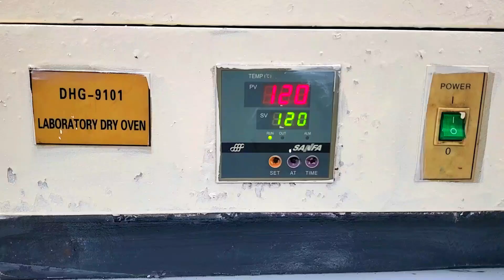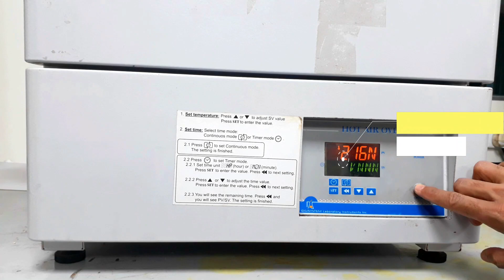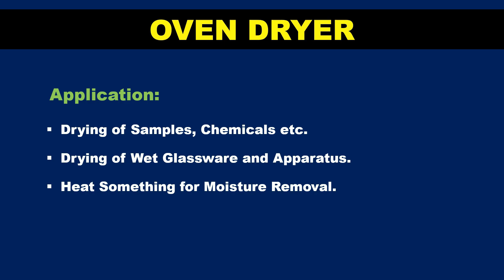Laboratory Dryer | Oven dryer | Laboratory Equipment | Function, Operation and Application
Laboratory dryer, oven and oven dryer are primarily used for drying of glassware and plastic after washing and for removing water or other solvents from chemical samples. This is a very common and important equipment of any kinds of laboratory.
This video represents the details about the function, operation and laboratory application of a Laboratory Dryer or Oven dryer.